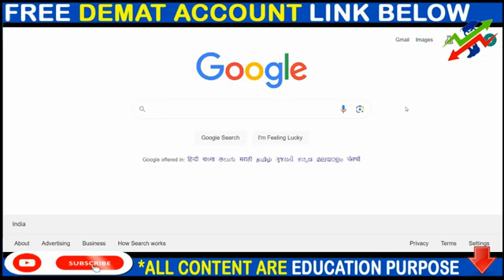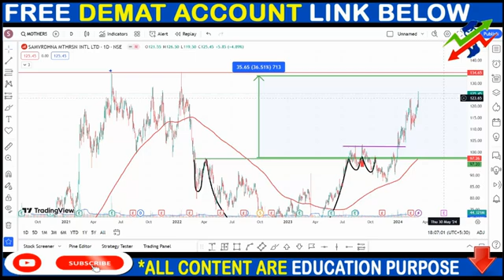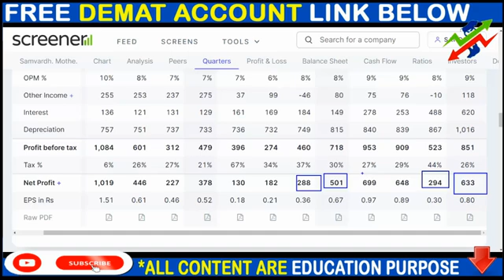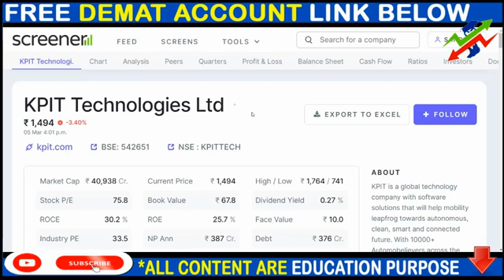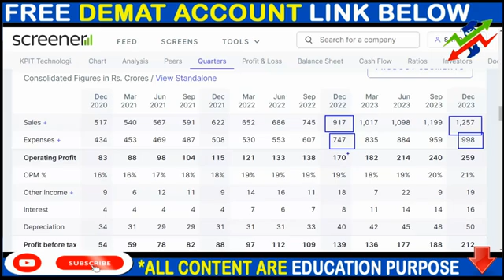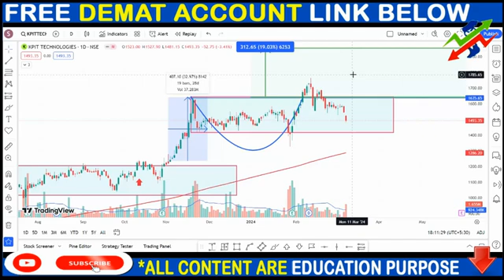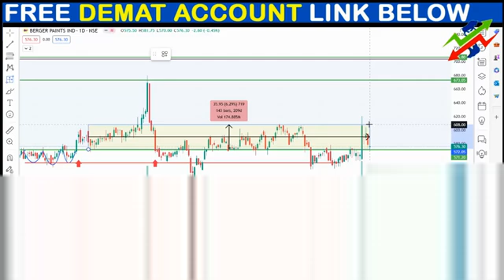MOTHERSONSUMI SHARE NEWS, KPIT TECH SHARE NEWS, BERGER PAINTS SHARE NEWS